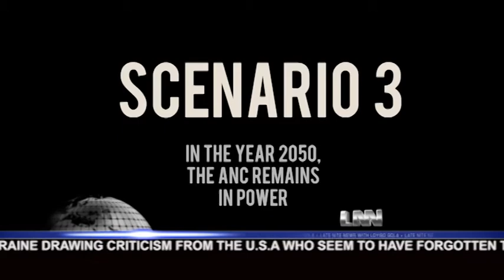LNN9 EP7 | Sketch: South Africa in 30 years